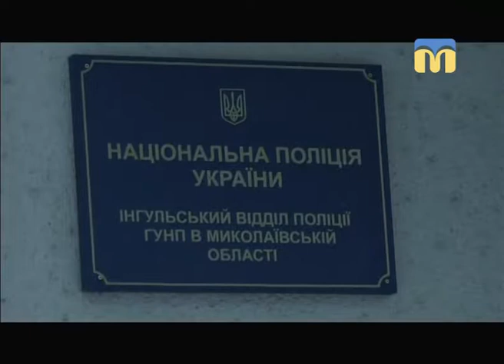Телевізійні новини Миколаївщини - 07:30 - (23.01.2018)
Інформаційна картина дня (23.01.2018) поглядом кореспондентів телеканалу “Миколаїв” (випуск новин — 07:30):
- не обрали міру запобіжного заходу для Ігоря Копійки і Миколи Копійки, а також Вадима Фолтіна;
- поліція розшукує чоловіка, який здійснив розбійний напад.